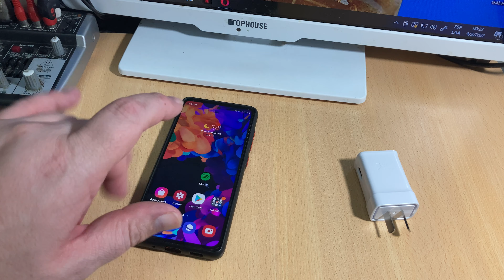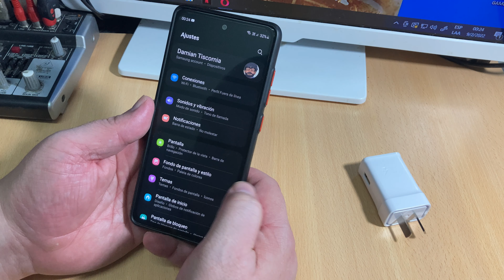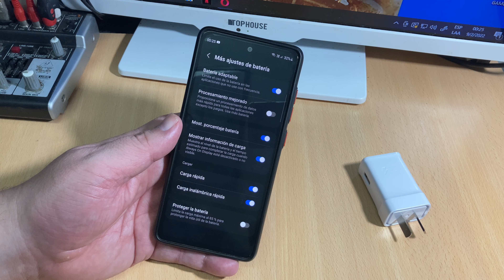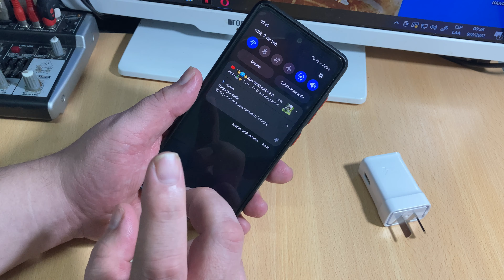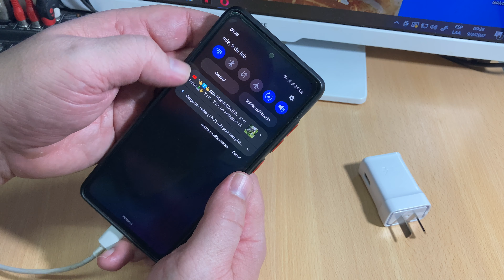Eliminar carga rápida en tu Smartphone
Veamos como con algunos teléfonos bajar la velocidad de carga. Cuida la batería.